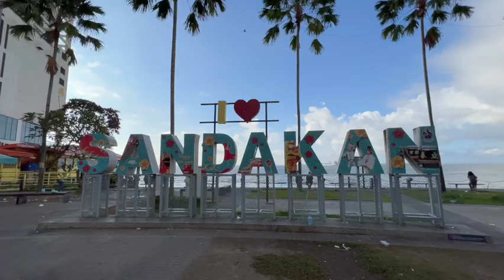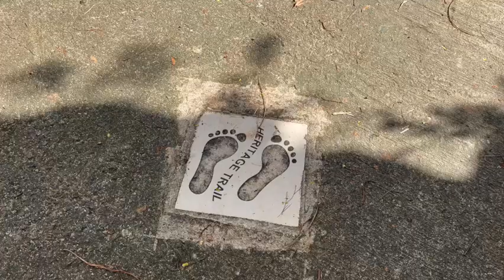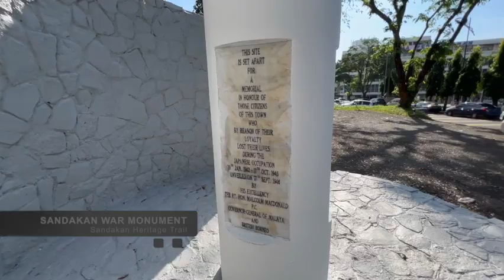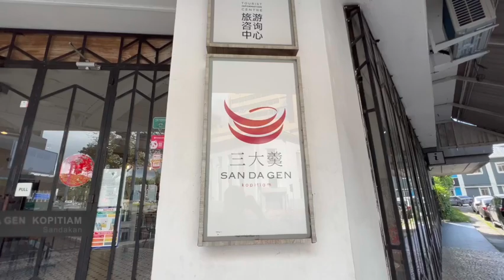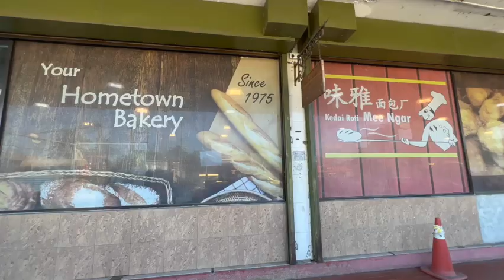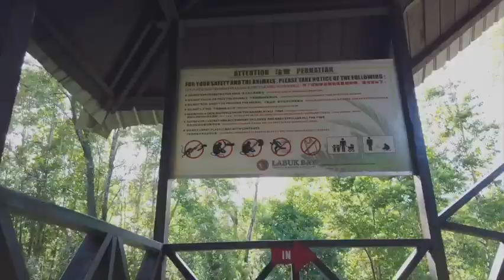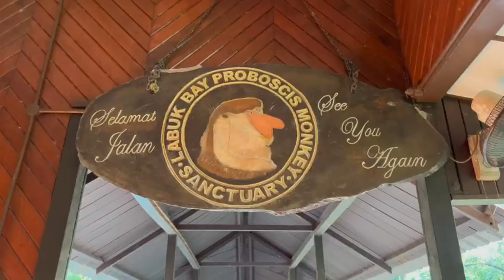Biskut UFO dan Proboscis Monkey di Sandakan!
ZOOM LE'AN 2022: Sandakan, Sabah | Episod 2

30 Januari - 4 Februari 2022

Zoom Le'an 2022 kali ini diteruskan di Sandakan, Sabah. Sememangnya antara wish list adalah untuk mengembara di salah sebuah bandar bersejarah di Sabah ini yang dahulunya dikenali sebagai Elopura.

Selain meneroka tempat-tempat menarik di Sandakan, sudah tentunya kami turut mencari lokasi makan yang terbaik untuk dikongsi bersama penonton

Video Zoom Le'an: Sandakan, Sabah ini akan mempunyai beberapa episod. Dalam Episod 2 kali ini, kami berkesempatan untuk ke:

(1) Menjejak sejarah Sandakan di Sandakan Heritage Trail
(2) Proboscis Monkey Sanctuary di Labuk Bay, Sandakan

Antara tempat makan yang boleh dicuba ialah:

(1) San Da Gen Kopitiam, Sandakan
(2) Kedai Roti Mee Ngar
(3) Banana Cafe & Restaurant, Sepilok Jungle Resort

Penginapan dalam episod kali ini ialah di Nature, Lodge Sepilok yang terletak berdekatan dengan Sepilok Rehabilitation Centre.

Nantikan episode seterusnya di channel YouTube ini.